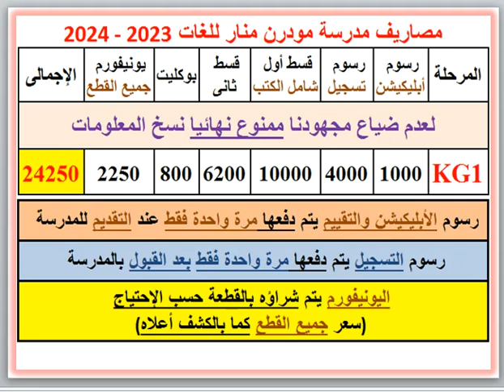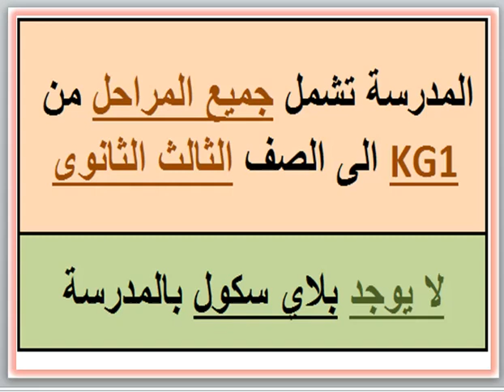مصروفات ومعلومات عن مدرسة مودرن منار لغات (المعموره-الاسكندرية) 2023 - 2024 Modern Manar School Fees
مصروفات ومعلومات عن مدرسة مودرن منار لغات (المعموره - الاسكندرية) 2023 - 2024 Modern Manar Language School MMLS Fees